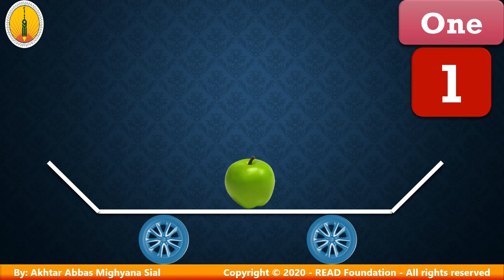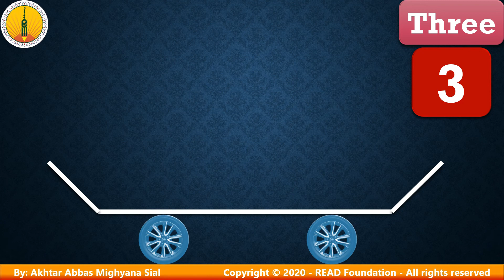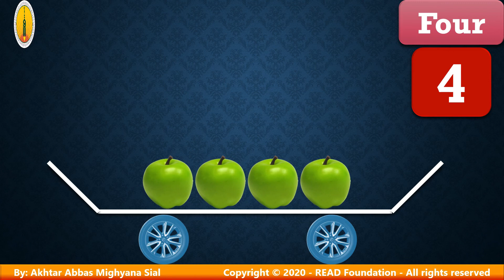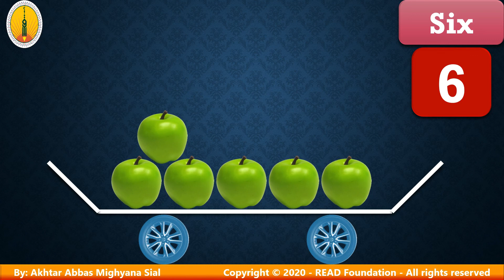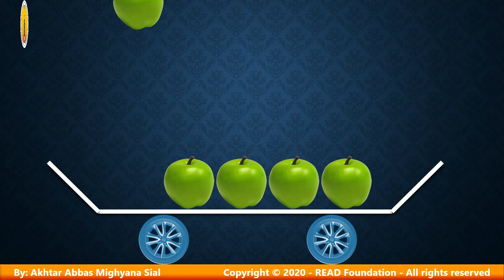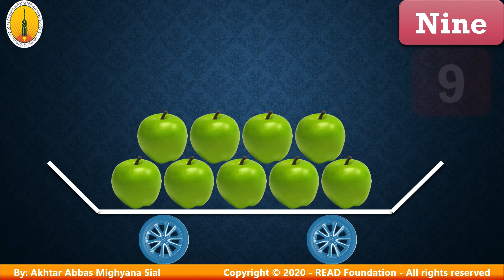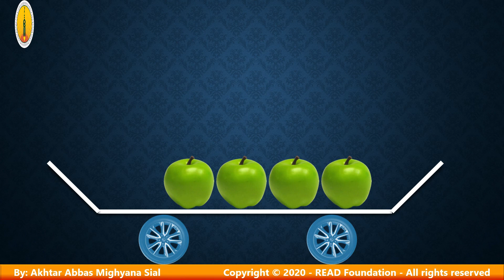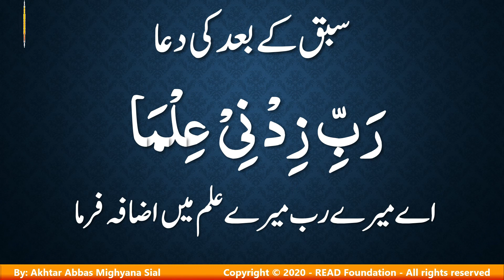Numbers Trolly - Early School Education - PreSchool - Educational Video - READ Foundation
Learn the numbers from One to Ten (1 - 10). The best videos created for Pre-school learning both for kids at home and in school, for kindergarten (Play Group) levels.
Make the kids learn the letters, know & recognize the picture, and give then understanding for life learning by relating the picture with real life objects with simple examples.

PROJECT TEAM:
Project Head:
Mr. Akhtar Abbas Mighyana Sial

Content Designing:
Mr. Asad Mukhtar
Ms. Shahida Hamid
Mr. Muhammad Tariq
Ms. Fatima Khalid
Ms. Saniea Sikandar
Mr. Usman Tahir
Mr. Syed Waqar Ahmad

Content & Support By:
READ Foundation, Jhang
ICAN Learning Systems, Jhang
READ International School & College
Rite Solutions